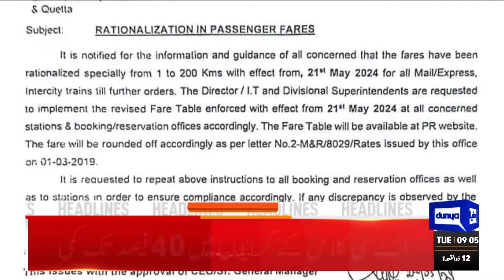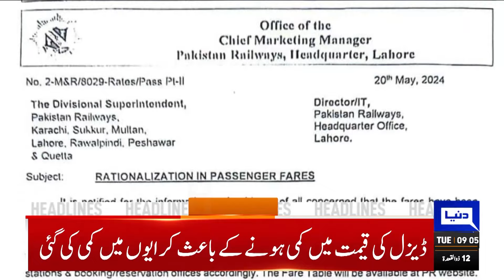Dunya News Headlines 9 AM | Helicopter Crash | Big Revelation | Funeral Of Ebrahim Raisi |21 May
Iranian President Ebrahim Raisi dies in helicopter crash

Punjab Assembly passes controversial defamation bill amid strong opposition protest

Who was Ebrahim Raisi? From Qom to Tehran

Pakistan mourns President Raisi's death; PM, president express sorrow

PTI founder Imran Khan, others acquitted in Azadi March vandalism case

Who is Mohammad Mokhber, the man set to become Iran's interim president

IHC summons interior, defence secretaries in poet missing case